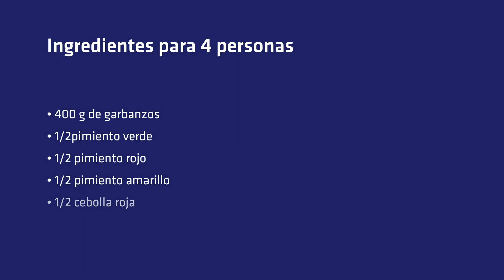Ensalada de garbanzos y atún | Recetas Risso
A veces las cosas sencillas pueden ser las más extraordinarias. Como esta receta de ensalada de garbanzos y atún aliñada con Vinagreta Balsámica Risso® y decorada con Salsa Andalouse Risso®. Prepárala fácilmente en tu cocina y añádela a la carta de tu bar o restaurante. Esta deliciosa ensalada es un entrante ideal para refrescar el paladar de tus clientes.

●        400 g de garbanzos
●        1/2pimiento verde
●        1/2 pimiento rojo
●        1/2 pimiento amarillo
●        1/2 cebolla roja
●        Tomates cherry
●        1 lata de ventresca de atún en conserva
●        Salsa Andalouse Risso®
●        Vinagreta Balsámica Risso®

1.        Cocer los garbanzos en agua abundante, escurrir y dejar enfriar.
2.        Cortar los pimientos y la cebolla en cubos muy pequeños y reservar.
3.        Cortar los tomates cherry en cuartos y reservar.
4.        Escurrir la ventresca de atún del aceite, evitando que se rompa demasiado.
5.        Mezclar todos los ingredientes y aliñar con la Vinagreta Balsámica Risso®.
6.        Disponer de manera armoniosa en el plato o en un envase para llevar y decorar con unos puntos de Salsa Andalouse Risso®.

Consejo
Los garbanzos se deben poner en remojo como mínimo 12 horas, para facilitar su cocción y eliminar los gases que provocan las legumbres.
Para cocer es importante hacerlo con agua nueva.